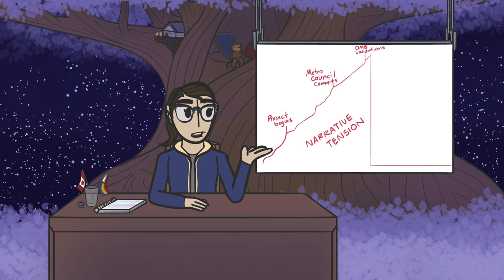Why Allen Road Exists - The Spadina Expressway Conflict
Highway politics in Toronto! Ever wondered why there’s a highway in Toronto that just pulls off the 401 and ends suddenly? Yep, Allen Road has a story behind it, and it’s a useful focal point to consider the balance between the democratic will of the many vs the rights of the few. Time to talk about the Spadina Expressway!

References

Cowan, E. (1971, June 6). Ontario Vetoes a Partly Built Expressway in Toronto in Favor of Rapid Transit. The New York Times.

Grubb, A. M., Cechik, M. (2019). Reconstructing the past: the case of the Spadina Expressway. Requirements Engineering, 25(2), 253–272.

Milligan, I. (2011). “This Board Has a Duty to Intervene”: Challenging the Spadina Expressway through the Ontario Municipal Board, 1963–1971. Urban History Review, 39(2), 25–39.

Nowlan, D., Nowlan, N. (1970). The Bad Trip: the untold story of the Spadina Expressway. House of Anansi

Osbaldeston, M.. (2008). Unbuilt Toronto : a history of the city that might have been. Dundurn Press.

Penfold, S. (2021). “People Drive Automobiles”: Esther Shiner, the Silent Majority, and the Popular Case for the Spadina Expressway, 1971–1987. Urban History Review, 49(1), 30–53.

Robinson, D. (2011). Modernism at a Crossroad: The Spadina Expressway Controversy in Toronto, Ontario ca. 1960–1971. The Canadian Historical Review, 92(2), 295–322.

White, R. (2011). Jane Jacobs and Toronto, 1968–1978. Journal of Planning History, 10(2), 114–138.

My sketch of the Ontario Legislature building is traced from a photo taken by abdallahh. The attribution for said photo found here:

All music is made by Jason Pilling